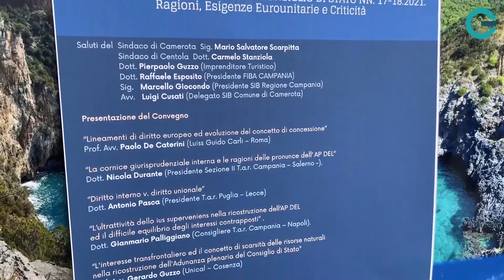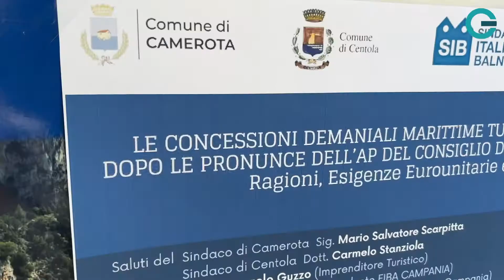Camerota, aperto tavolo tecnico per contrastare l’ipotesi delle aste delle concessioni balneari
Nei giorni in cui alcuni esponenti politici nazionali stanno chiedendo interventi legislativi per bloccare i comuni che vogliono andare prematuramente verso le gare. A Marina di Camerota oggi si sono riunite le principali associazioni di categoria regionali che insieme a imprenditori ed esperti di fama nazionale, hanno messo a punto strategie per contrastare l’ipotesi delle aste delle concessioni balneari